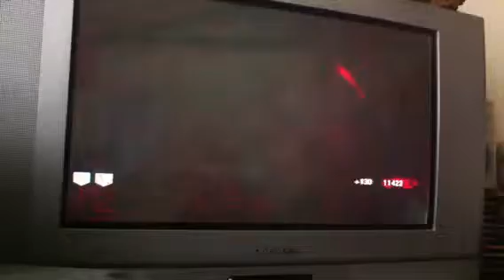Me blade only challenge. Pt3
On with syndicates challenge. Only allowed to use me blade.